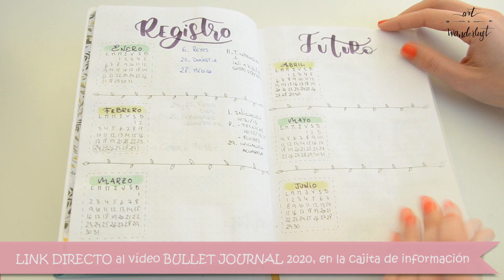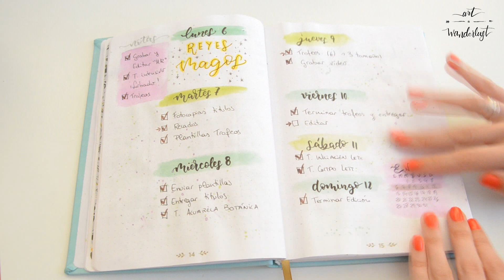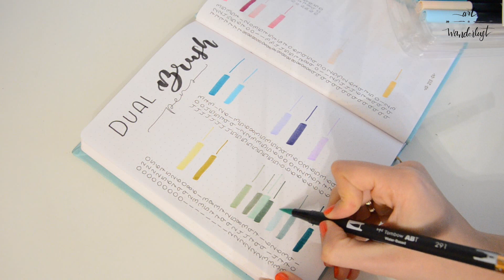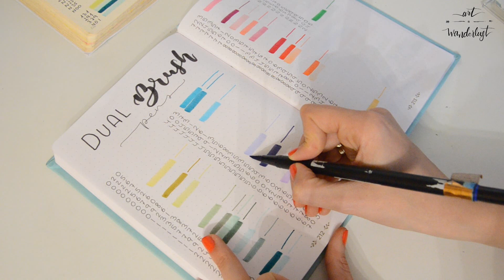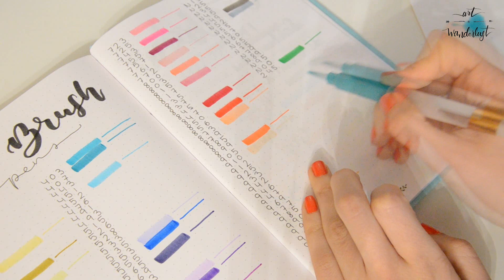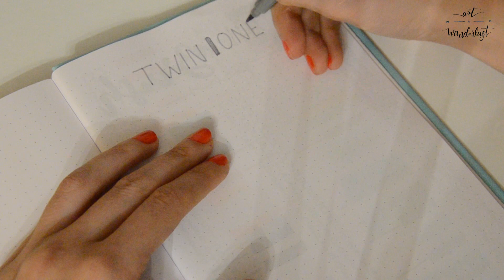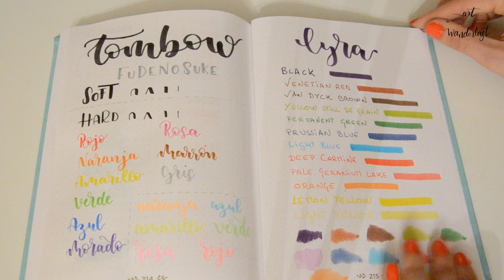¡¡PRUEBO TODOS MIS TOMBOW!! Mi COLECCIÓN TOMBOW en mi nuevo BULLET JOURNAL 2020 / PAPELERIA BONITA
Os traigo mi COLECCIÓN de rotuladores TOMBOW y los pruebo con vosotr@s en mi nuevo Bullet Journal MINT que me tiene enamorada ;).

Si quieres ver qué rotuladores tengo y qué tal funcionan, no te pierdas el vídeo ;). Hay colecciones preciosas!!

Os dejo el LINK DIRECTO al vídeo donde os enseño más detenidamente el BULLER JOURNAL nuevo en el que trabajo y los rotuladores LYRA.

¡Muchísimas gracias por estar ahí!  Besossss